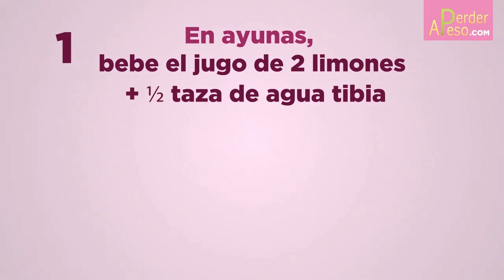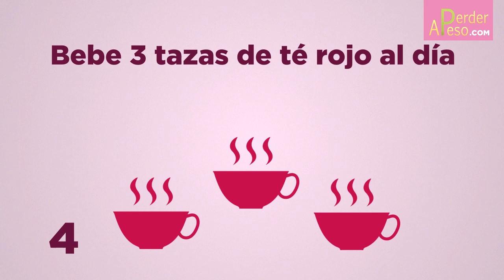5 tips para bajar de peso rápido | APERDERPESO.COM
Si necesitas perder unos kilos de manera urgente, estos 5 tips te ayudarán a lograrlo en una semana.

Quizás tengas una fiesta o quieras lucir espectacular para una ocasión especial. Cualquiera sea el caso, si te propones acabar con esos kilos de más, ¡lo lograrás!